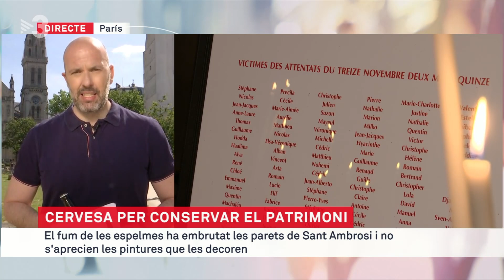Una església de París ven cervesa artesana per finançar-ne la restauració - Els Matins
David Melgarejo ens acosta la iniciativa de l'església de Sant Ambrosi, que ven cerveses a 4 euros per poder pagar la restauració d'una de les capelles, que va acollir moltes víctimes dels atemptats del Bataclan.